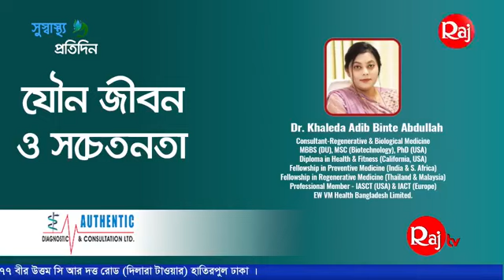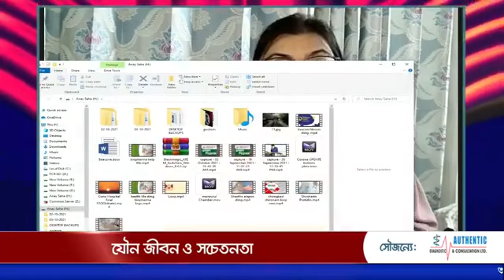যৌন জীবন ও সচেতনতা - ডাঃ খালেদা এদিব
যৌন জীবন ও সচেতনতা কি? কিভাবে সেক্স পারফমেন্স বাড়ানো যায়?
Do you want to know about it? Watch the video,Plese.

যৌন জীবন ও সচেতনতা অত্যাধুনিক চিকিৎসা সম্পর্কে আলোচনা করছেন ডাঃ খালেদা এদিব বিনতে আবদুল্লাহ|
যোগাযোগ করুনঃসিরিয়াল/অ্যাপয়েন্টমেন্টের জন্য যোগাযোগ করুনঃ 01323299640, 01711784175
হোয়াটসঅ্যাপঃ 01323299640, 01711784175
চেম্বারের ঠিকানাঃ ব্লক-সি, রোড-৬, বাড়ি-৫৫ (লিফট-২), বনানী, ঢাকা।
রোগী দেখার সময়ঃ
শনিবারঃ সকাল ১১টা-বিকাল ৫টা
রবিবারঃ বিকাল ৩টা-রাত ৯টা
মঙ্গলবারঃ সকাল ১১টা-বিকাল ৪টা
বুধবারঃ দুপুর ২টা-রাত ৮টা
বৃহস্পতিবারঃ বিকাল ৫টা-রাত ৯টা